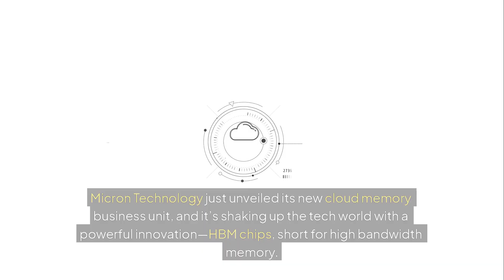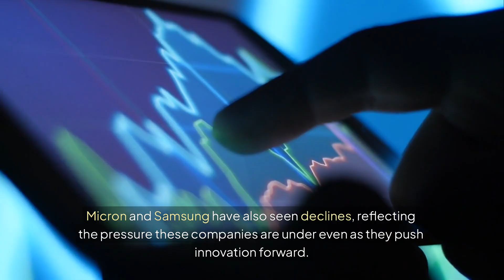Micron’s New HBM Chips Are Supercharging AI Memory—Here’s How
Micron Technology just launched a game-changing cloud memory unit, focused on high bandwidth memory (HBM) chips. These 3D stacked DRAM chips offer blazing speeds and huge capacity, making them essential for next-gen AI and high-performance computing. In this video, we break down how HBM chips from Micron, Samsung, and SK Hynix are transforming the AI landscape—and what it means for tech giants like Nvidia.

If you're curious about how this tech will shape the future of AI, this is a must-watch.

If you would like to talk with me more about how AI can help your business, book something on my calendar to chat